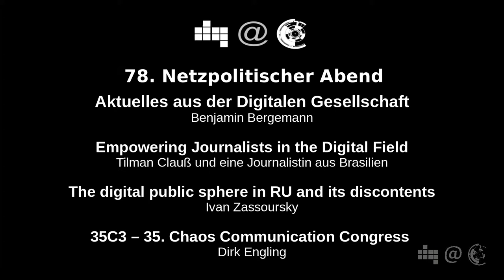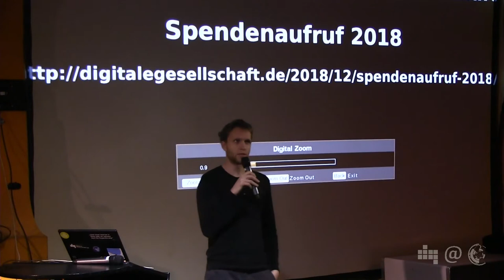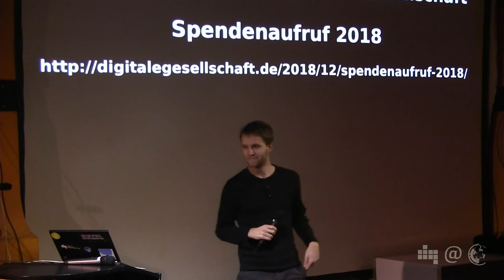Spendenaufruf 2018 | Benajmin Bergemann | 78. Netzpolitischer Abend